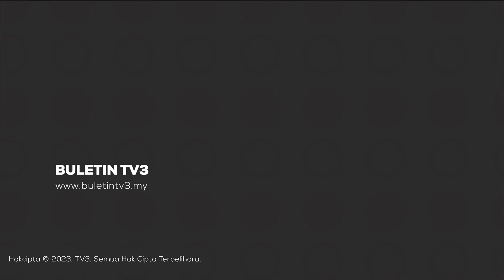KEMALANGAN | 25 Maut, 34 Cedera Bas Jatuh Gaung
25 penumpang termasuk dua kanak-kanak maut selepas bas yang dinaiki terjunam ke dalam gaung ketika melalui laluan sempit di kawasan pergunungan Huancavelica, Peru.